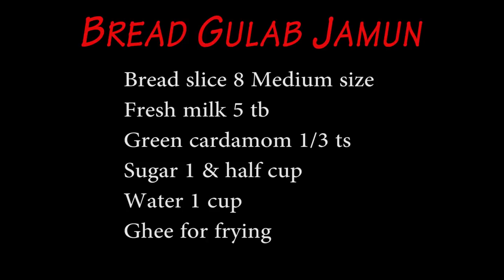Bread Gulab Jamun, How To Make Bread Gulab Jamun, Yummy Bread Gulab Jamun,(PK)